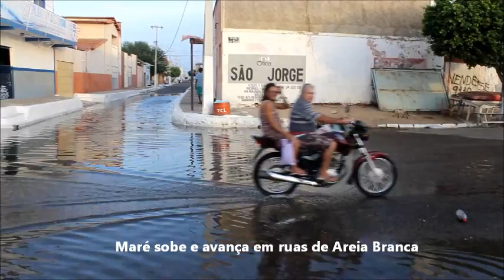Registros da preamar de 3.7 em Areia Branca-RN